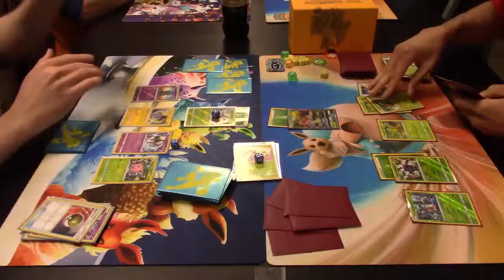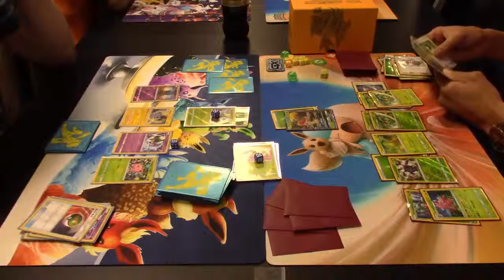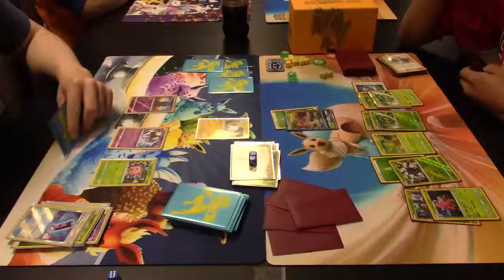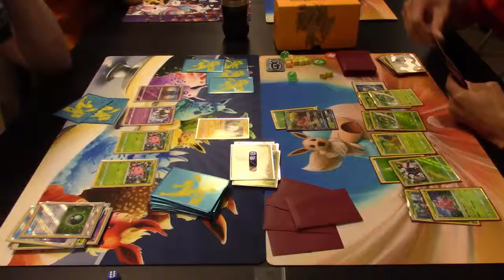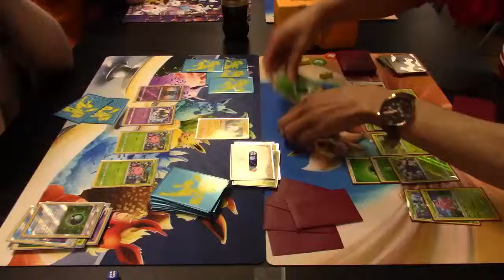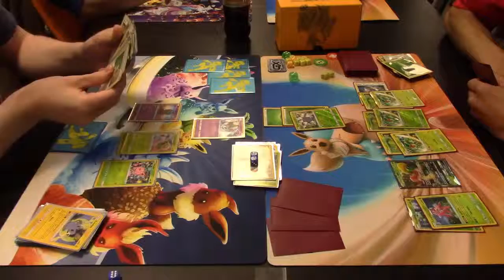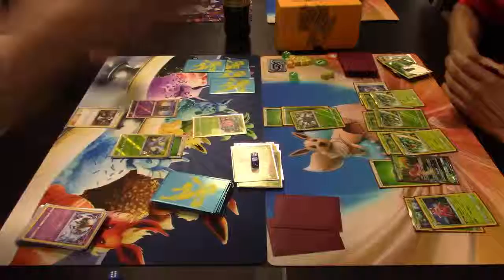Lost March VS Sceptile & Friends - Round 2 - League Tournament - 2/28/19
Round 2 of the League Tournament @ Die Hard Games on 2/28/19

Lost March VS Sceptile & Friends